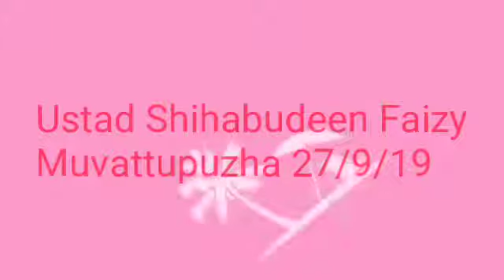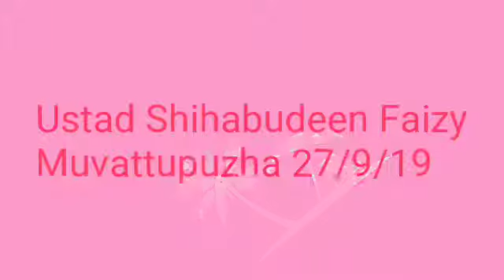Shihabudheen Faizy Muvattupuzha ശിഹാബുദ്ധീൻ ഫൈസി മുവാറ്റുപുഴ 27/91/19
ജുമുഅക്ക് നടത്തിയ ഉസ്താദിന്റെ പ്രഭാഷണം-റബ്ബ് കൂടെ ഉണ്ട് എന്നതിൽ നിന്ന് വിട്ടു പോയാൽ